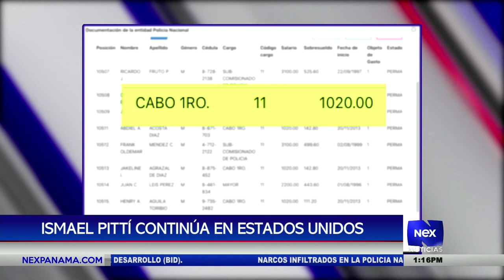Testigo protegido, Ismael Pittí continúa en Estados Unidos